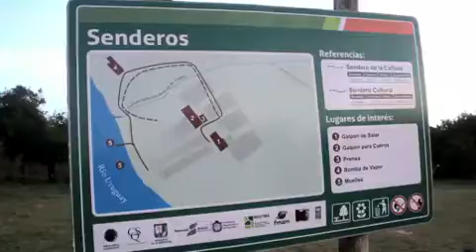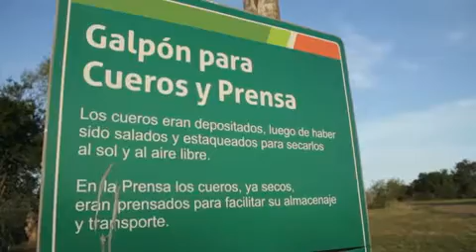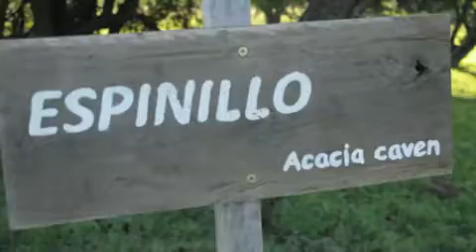SALADERO GUAVIYÚ: TURISMO ECOCULTURAL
A orillas del río Uruguay las ruinas del Saladero Guaviyú proponen un recorrido cultural. Además, un circuito de flora autóctona y el disfrute de la naturaleza en un rincón que parece haberse alejado del mundo.